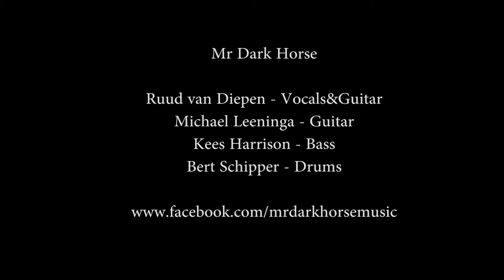Mr Dark Horse @Swaf Sink too low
Mr Dark Horse 27 maart 2016
Eipop Swaf in Hoorn